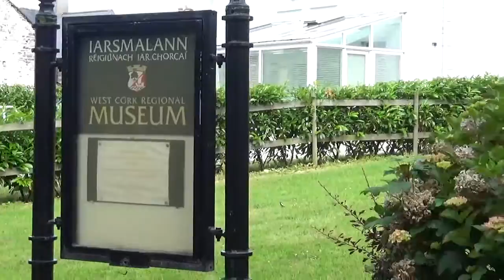Up Close ~ Clonakilty ~ County Cork ~ Part 1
Stroll Through Clonakilty, County Cork, Ireland on an Ireland RnR Cork Wild Atlantic Way Tour ~ Part 1